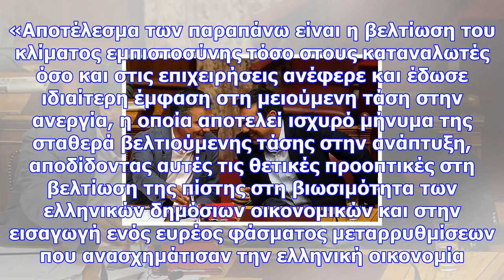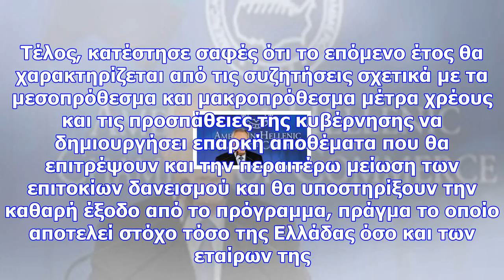Τσακαλώτος: ορόσημο για την ελλάδα το 2018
Σε μια σειρά δεδομένων που αφορούν την οριστική έξοδο της χώρας από την κρίση και τα προγράμματα, τη...